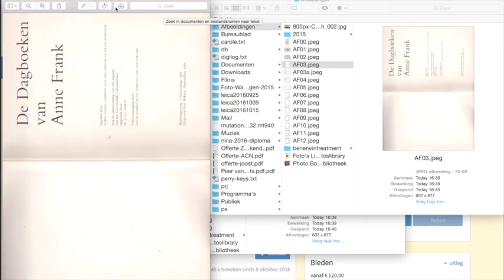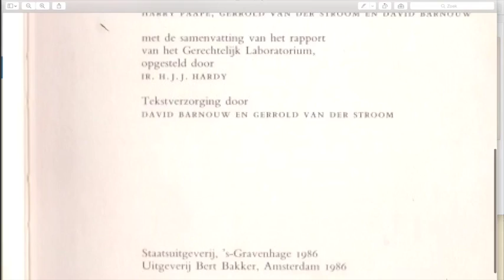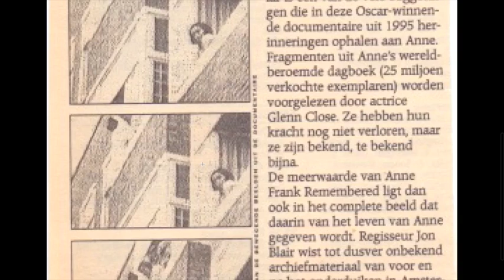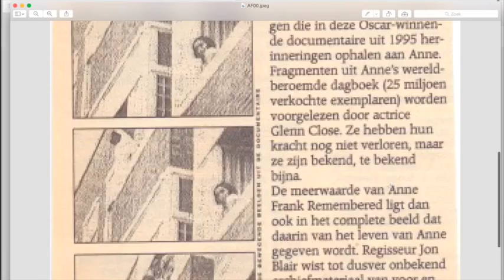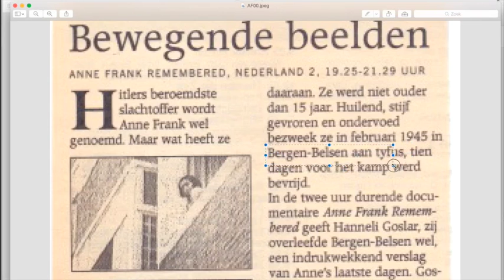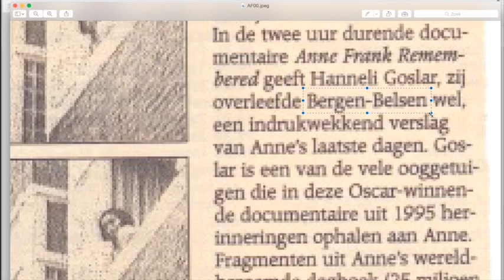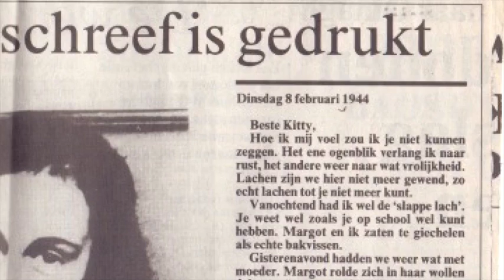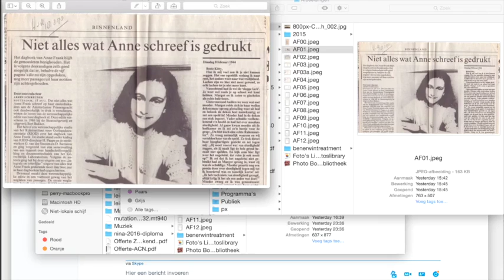Nieuws103 AnneFrank#1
Bespreking van een boek met krantenknipsels dat ik in handen kreeg van mijn tante Til: De Dagboeken van Anne Frank